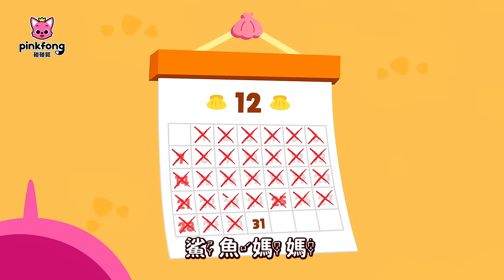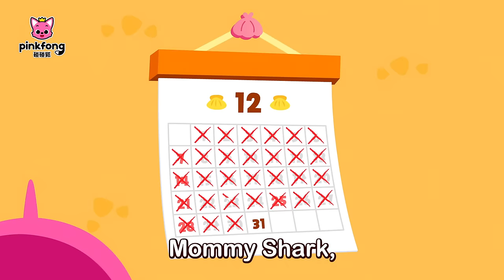鯊魚一家過春節特集＋更多 經典兒歌 連續播放 🧧 鯊魚寶寶 祝大家龍年 好運龍總來 | Baby Shark 碰碰狐 Pinkfong!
00:00:00 鯊魚一家過春節
00:01:46 鯊魚寶寶 體操
00:03:12 鯊魚寶寶 新年快樂 (Happy New Year, Baby Shark!)
00:05:14 彩色的鯊魚寶寶 (Colorful Baby Shark)
00:09:30 猴子香蕉 (Monkey Banana)
00:11:00 Tyrannosaurus Rex
00:12:24 鯊魚寶寶大家族 (Baby Shark More and More)
00:13:49 鯊魚手指遊戲 (Shark Finger Family)
00:15:18 和多奇的朋友們一起玩顏色 (Learn Colors with Hogi's Friends)
00:17:32 警車特攻隊 出動(Patrol Pals to the Rescue!)
00:19:39 Baby Shark Faster 1.5x
00:20:40 鯊魚寶寶
00:22:02 猴子香蕉 (Monkey Banana)
00:23:34 Happy New Year, Baby Shark!
00:25:36 和珍妮一起玩顏色 (Learn Colors with Jeni)
00:27:36 鯊魚寶寶
00:29:01 彩虹便便 (Rainbow Poo-Poo)
00:32:48 Baby Shark Dance
00:34:14 猴子香蕉 (Monkey Banana)
00:35:42 十個小偷(Ten Little Thieves)
00:37:45 鯊魚寶寶
00:39:18 水果歌 (Fruit Rap)
00:42:23 和多奇一起玩顏色 (Learn Colors with Hogi)
00:44:06 8-Bit 鯊魚寶寶 (8-Bit Baby Shark)
00:45:35 Monkey Banana
00:47:03 鯊魚寶寶 (Baby Shark)
00:48:25 Tyrannosaurus
00:49:54 Monkey Bananas
00:51:24 Baby Shark
00:52:59 快來幫幫我 (Help me, Help me!)
00:55:59 鯊魚寶寶 (Baby Shark)
00:57:35 Monkey Banana
00:59:08 Baby Shark